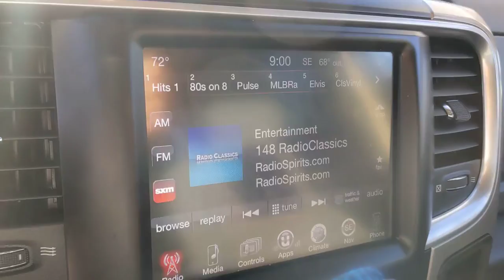2017 Ram 1500 San Antonio, Austin, Houston, New Braunfels, Helotes, TX NC1282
True Blue Pearlcoat Used 2017 Ram 1500 Lone Star available in San Antonio, Texas at Gunn Nissan. Servicing the Austin, Houston, New Braunfels, Helotes, TX area.

Gunn Nissan
12838 San Predro

Well Maintained, 85 Point Quality Inspection Performed, 3 Month/3,000 Mile Limited Warranty Included, Auto-Dimming Exterior Mirrors, Bright/Bright Billets Grille, Lone Star Regional Package, ParkView Rear Back-Up Camera, Quick Order Package 26R Lone Star (Regional), Underhood Lamp.Clean CARFAX. CARFAX One-Owner.Recent Arrival! Odometer is 65241 miles below market average! Priced below KBB Fair Purchase Price!Come in to Gunn Nissan and check out this 2017 Ram 1500 Lone Star!!Gunn Nissan - Come experience for yourself why we have one of the best reputations in San Antonio!
3.92 REAR AXLE RATIO,QUICK ORDER PACKAGE 26R LONE STAR  -inc: Engine: 5.7L V8 HEMI MDS VVT  Transmission: 8-Speed Automatic (8HP70)  Rear View Auto Dim Mirror  Leather Wrapped Steering Wheel  Rear Dome w/On/Off Switch Lamp  Underhood Lamp  LED Bed Lighting  Glove Box Lamp  Bright/Bright Billets Grille  Auto Dim Exterior Mirrors  Lone Star Badge  Security Alarm  Power Heated Fold-Away Mirrors  Electroluminescent Instrument Cluster  Overhead Console w/Garage Door Opener  Universal Garage Door Opener  Remote Start System  Full Size Temporary Use Spare Tire  SIRIUSXM Satellite Radio  No satellite coverage in Hawaii or Alaska  6 Month Trial (Reg  Required)  For Details Visit DriveUconnect.com  Uconnect Access  6 Month Trial (Registration Required)  8.4 Touchscreen Display  Nav-Capable!